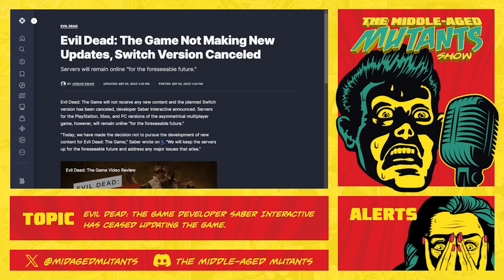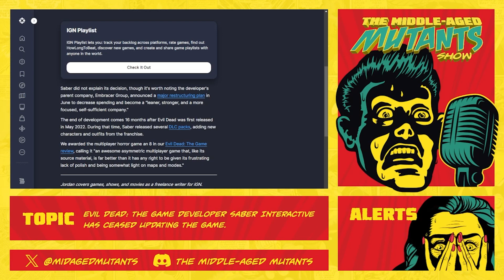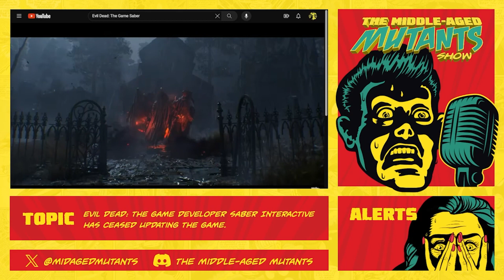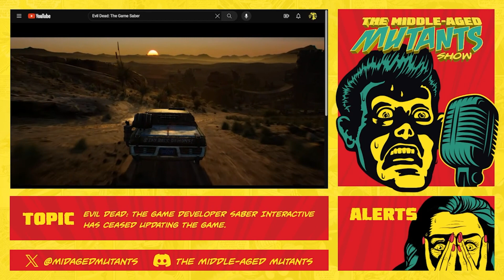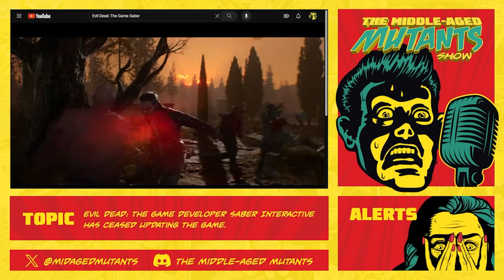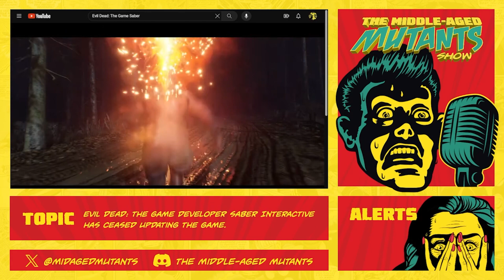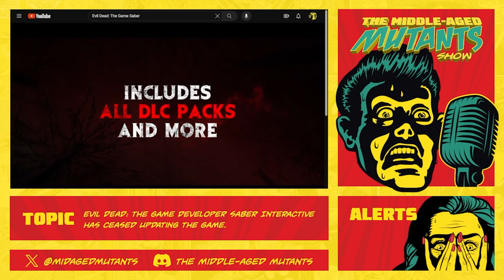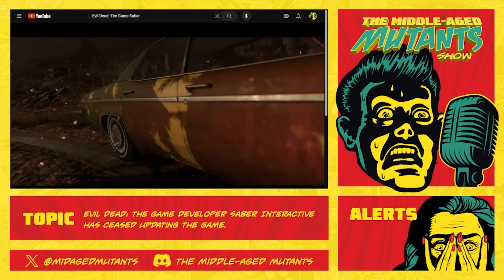The Middle-Aged Mutants Show - Evil Dead the Game's developer ceases updates to the title.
Today we're talking about Evil Dead the Game, and how the developer has ceased development and updates to the title.